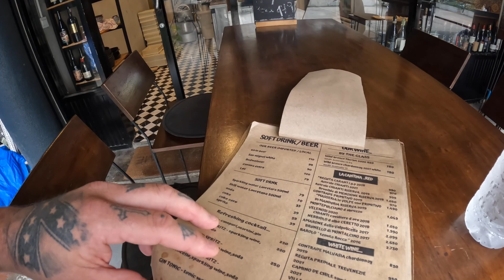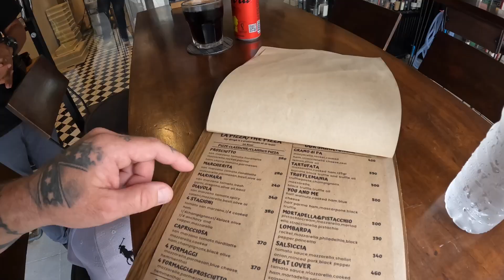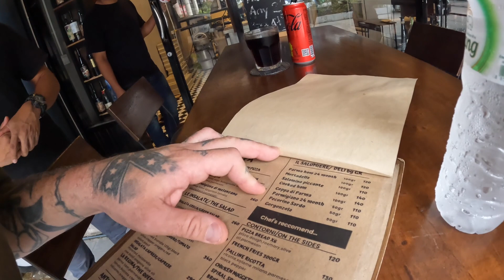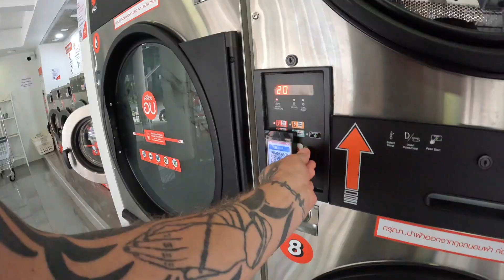Hello Prosciutto! Best Pizza Bangkok 🇹🇭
Grano Di Pa Bangkok